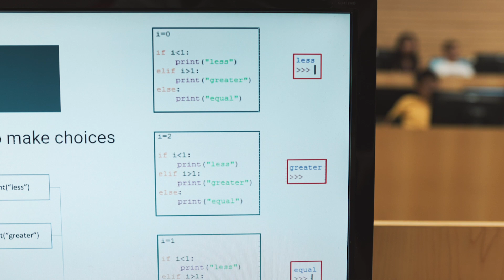SHAD Summer Program | 4 Highlights with McMaster Engineering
From building mini-wind turbines in the HATCH Centre to coding prosthetic limbs in the iBioMed Studio, SHAD high-school scholars got a crash course in hands-on engineering. Watch rapid-fire clips of design sprints, leadership workshops, and campus life that convince many SHADs to return as future Marauders.